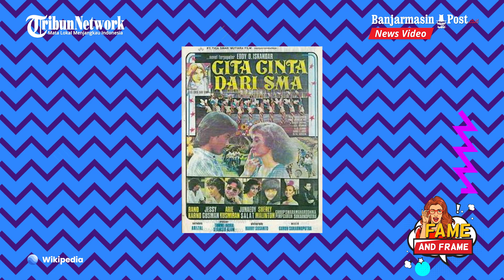Gantikan Rano Karno dan Yessy Gusman, Prilly Latuconsina Ungkap Alasan Main di Gita Cinta dari SMA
BANJARMASINPOST.CO.ID - Dulu Rano Karno dan Yessy Gusman jadi ikonnya, kini film Gita Cinta dari SMA dibuat kembali.

Kali ini, Prilly Latuconsina berperan sebagai Ratna Suminar di film remake Gita Cinta dari SMA.

Ternyata, Prilly Latuconsina mengaku menerima tawaran itu karena dipaksa oleh orangtuanya.